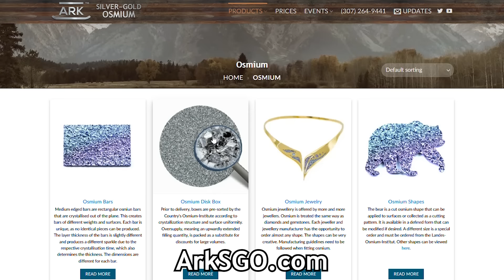Gold's Return to the Monetary System is 'Already Happening': Matthew Piepenburg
Matthew Piepenburg doesn't believe the U.S. dollar is going to collapse tomorrow, or that gold is making a dramatic return to the international monetary system, but he does believe that the trend of dedollarization is very real and gold's role as money is slowly but surely establishing itself right now. Matthew also explains why silver is the speedboat and gold is the juggernaut and provides his outlook on the broad market, energy, and more.

00:00 Introduction
01:14 Is the U.S. Economy Strong?
04:00 Bull and Bear Case for the Market
14:40 How Do Retail Investors Survive?
24:10 Gold is Returning to the Monetary System
32:33 Silver is Not For Widows and Orphans
40:43 Emerging Markets and Energy